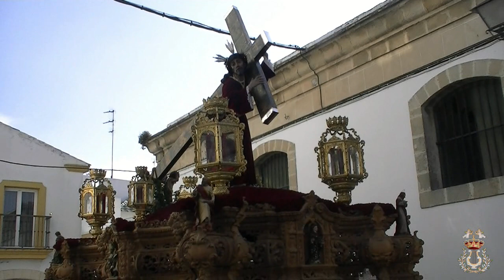Jesús Nazareno El Puerto 2016. Calle Jesús Nazareno. AM Virgen de la Oliva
Suenan: Judería Sevillana, Y al tercer día, La Clámide Púrpura, Cuando me alejé de tí, Gitano de Sevilla, y, Señora de la Oliva.